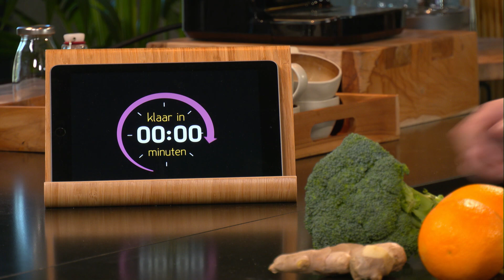Kip à l'orange met rijst | Klaar in 20 minuten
Vandaag een vrouw die kookt met kilo's passie en een vleugje glos: Dagny Ros! Ze maakt kip à l'orange. Dat klinkt fancy, maar het is gewoon een simpel stukje kipfilet in een Oosters sausje met sinaasappelsap. Uiteraard geserveerd met rijst!